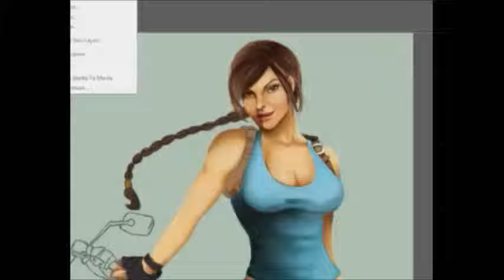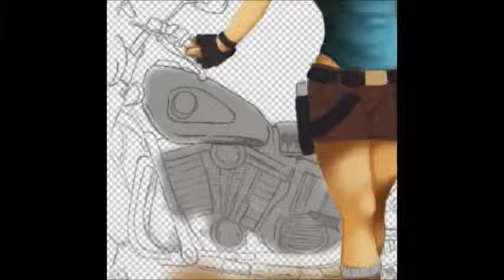Tomb Raider Tribute Piece Part 2 of Painting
Now with music! :)  (I apologize for not streaming the background. I had some issues with the recorder so I wasn't able to get that part in. D:)

 This is just something I've been painting as part of a art website's Playstation gaming tribute. My game is Tomb Raider (1996) and this is a sped up version of what happened during my livestream yesterday. This is part two of the painting, more to be released soon.

If you're interested in my artwork, you can go for my artwork page.